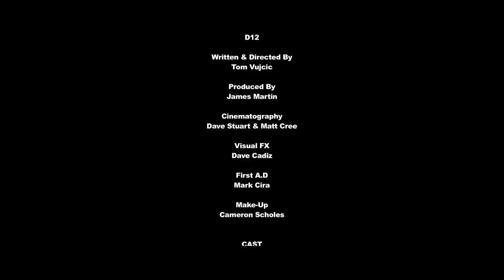D12 - I Go Off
D12's new single.